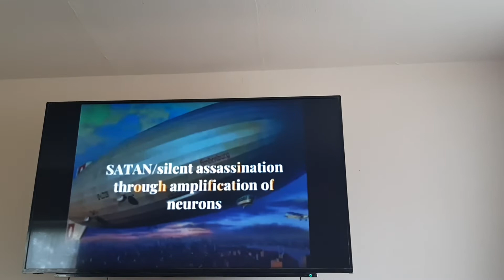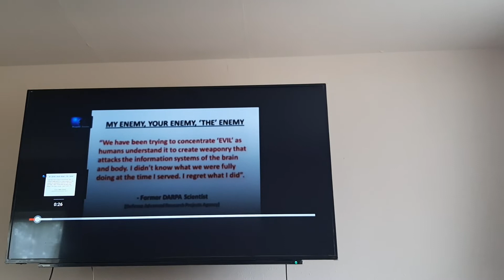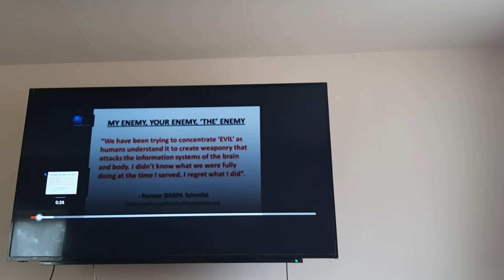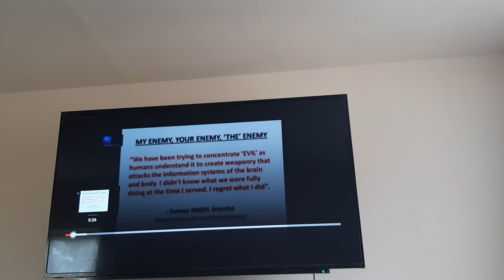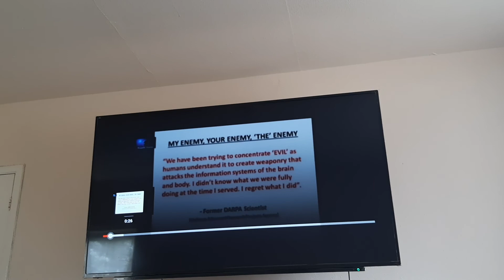FACTS,NEFARIOUS COVERT OPS R TARGETING 4 BIOMETRICAL & NEUROLOGICAL EXPERIMENTS & SELLING DATA 4🤑🤑🤑😉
Dr John Hall, Dr Robert Duncan &
Dr Charles Morgan, STATE FACTS, TARGETING EXPERIMENTS, ARE GOING ON WORLDWIDE DAILY, IN A VICINITY NEAR YOU...🤔🙄
TARGETING EXPERIMENTS R GOING ON WORLDWIDE. INDIVIDUALS & THEIR FAMILIES R BEING ABUSED & PLAYED AGAINST EACH OTHER VIA PYSCHOLOGICAL WARFARE ENABLED OVERT & COVERT BLACK OPERATIONS, SURROUNDING EACH TARGET/VICTIM/FAMILY MEMBER DAILY 24HRS A DAY & OVER MANY YEARS, SO ABUSERS CAN STUDY THEIR BEHAVIOUR & THEN TRY TO MODIFY THEIR BEHAVIOUR, FOR EXPERIMENTING INTENTIONS, MOTIVES FOR NON-CONSENTED STUDIES, HIDDEN CASE STUDY, RESEARCH, WORK TRIALS, SOCIOLOGY TRIALS, CLINICAL CLOSE UP HUMAN ANATOMY/ORGANS POSTER MAKING, WEAPONS/EQUIPMENT TESTING, TRAINING, MODIFYING... FOR CRIMINAL PRACTISING FUTURE PERUSUAL, FOR CAREERS ELEVATION, QUALIFICATION, PROFILE STITCH UP/FRAME UP DETAINING RACKETS, LEGACY DOSSIER/PORTIFILO &  PERSONAL SEXUAL/WEIRD/STALKING VOYEURISTIC GRATIFICATION FOR ALL PARTICAPATING, WITH WWW NETWORKING ENABLED AGENDA.
Mentality of all Coventrians, the Overt & Covert Ops Network & all www Audience Members network, Abusing Me & Family Members Daily, is they got the Twisted Evil Minds of James Bulger Killers🤬
While using Technologies they Surround Targets with 24hrs a day, Fake Sound, Pyscho-Analysing Intimidiation, Entrapping, Stressing, Baiting & Goading Ideology, as exposed by Many on www.
1 of Major Sub-Projects done on Targets like Me, is also Neuroscience, like information, in this link, Collating Nureo Activity Data & using Nefarious Ways to Induce Neuro Electro Hyper Sensitivity Activity in Brain Activity. They done Major Nureoscience Experiments, Obsessed with My Mother over nearly 2 Decades or more 🤔 Guess how much Perps r being Paid to Participate, Compete or try to get our Attention, UnNerve us, Emitionally Trigger us off...while Me, Mother & Brother, have had many Non-Consented, illegal & Criminal Practising Hidden Case Studies, Research Models, Lectures, Seminars, Conferences, done on Us. On Me, all linked to Everyday Human Behavioural Science Studies, Workplace Trials, to Old Associates & their Conspiring Competitors, on www Network, Comparisons Ideology against Young & Old, playing PlayStation, mainly Football, Poker, watching Sports, Films, TV, Socialising & every aspect of Everyday Sociology Living, since 2004, Full on Big Brother in late 2006 to Present Date & Time.
Wonder what Slanderous Stories & Edited/Doubles of Targets are on Videos/www Streams/Dark Web/Phone Snippets/ on Social Media/Hidden amongst www Networking Government Abuses of Authority & Worldwide Criminal Networks for FREE RESEARCH & STUDY CRIMINAL PRACTISING PURPOSES & FUTURE PERUSUAL AMONGST INTERNATIONAL WWW NETWORK.🤔
All the above via Surveillance Monitoring Criminal Practises are done on Targets, 24hrs a day, 365 days a year, with various other Intrusive, Invasive & Abusing Surveillance Equipment, Techniques, Strategies & future Protocols Methodology & Ideology to Entrap Targets via throwing in Pyschological Warfare, Mind Disrupting & Manuiplative input via SINISTER OTT USE OF SONAR/RADAR/ALLEN FREY MICROWAVE AUDITORY EFFECT, EMF/ELF/DEWS/V2K/RNM/NLP/SRA MIND CONTROL PROGRAMMING, PYSCHO-ANALYSIS, INDUCING EXPERIMENTS VIA OUT OF THE ORDINARY, ABNORMAL, WEIRD, NARCASSTIC, VOYEURISTIC, MODERN DAY PEEPING TOMS COVERT NEFARIOUS WAYS, OF TRANSMITTING, AMPLIFING & SENDING SOUND & RADATION ONTO A LISTED TARGETS MIND, BODY & SOUL, WITH WWW TECH...